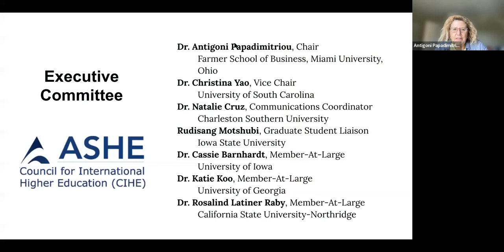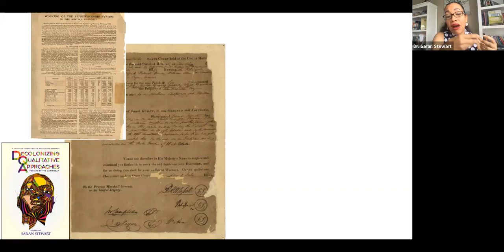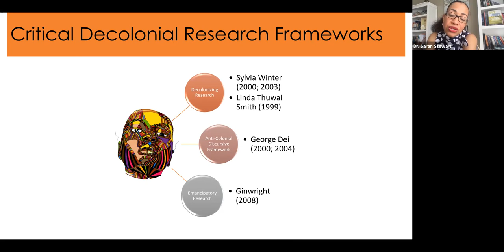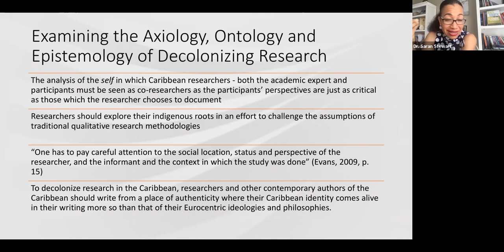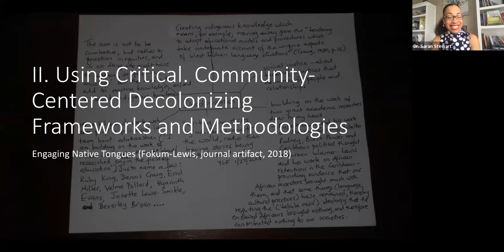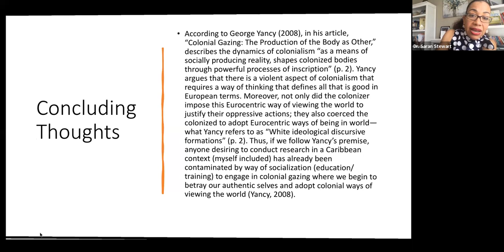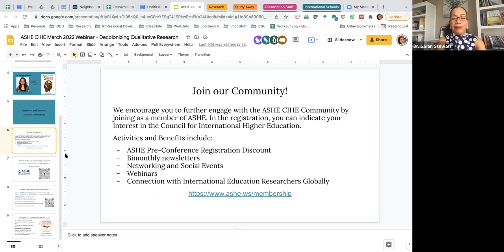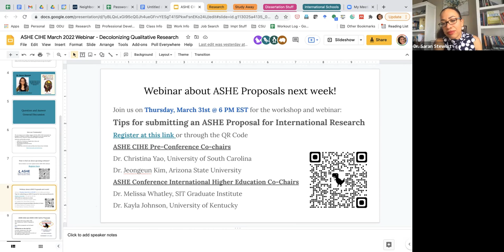ASHE CIHE March 2022 Research Webinar: Decolonizing Qualitative Approaches: For and By the Caribbean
ASHE CIHE offered the March Research and Discussion Webinar of 2022 on Monday, March 21st at 12 PM EST. The webinar highlighted and discussed the book "Decolonizing Qualitative Approaches: For and By the Caribbean," by Dr. Saran Stewart

This book was the honorable mention winner of the 2021 ASHE CIHE Award for Significant Research in International Higher Education. In addition to hearing from the author, the hour-long webinar will allow time for Q&A, as well as potential opportunities for discussion with other attendees.

This webinar will be moderated by Dr. Antigoni Papadimitriou, ASHE CIHE chair.